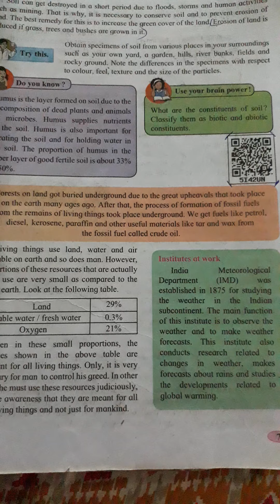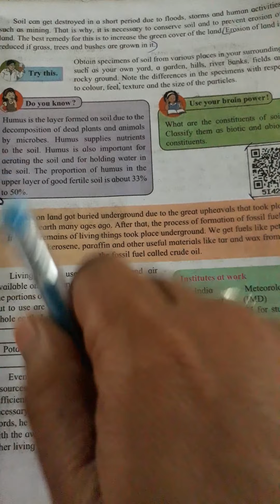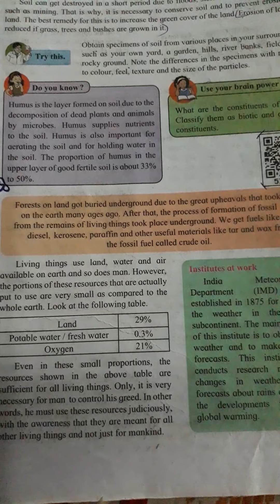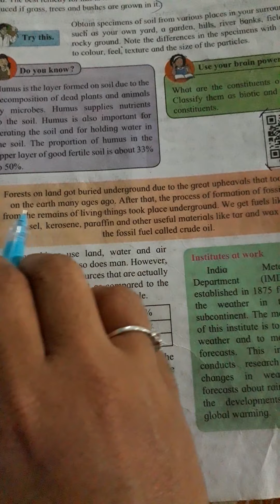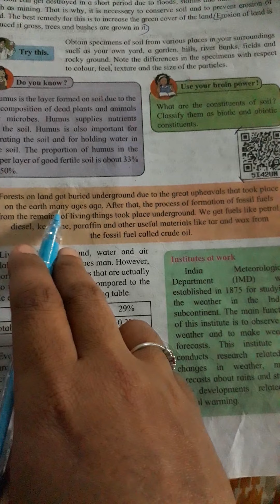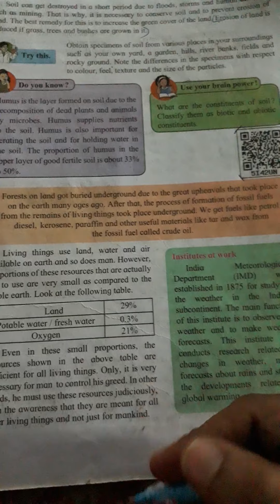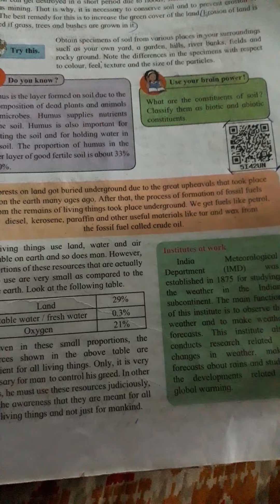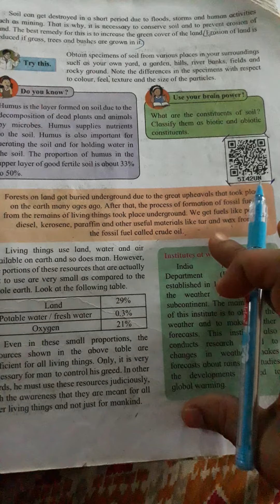6 th sci ,Natural resources air,water and land